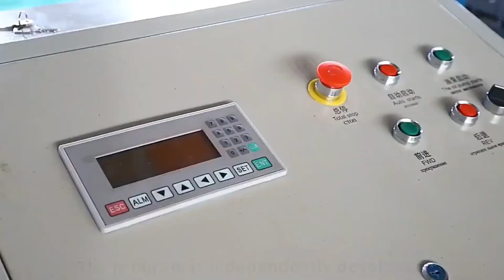2022年2月11日